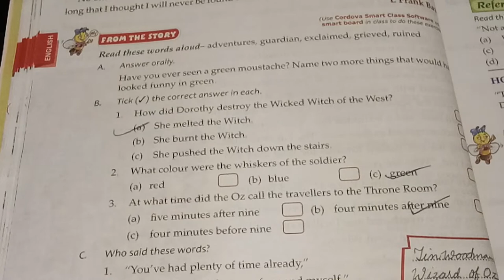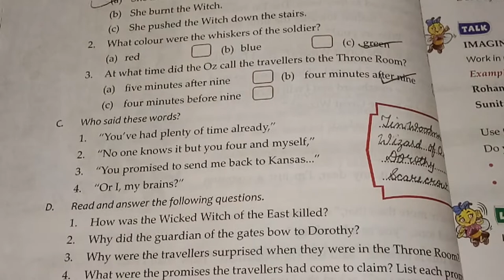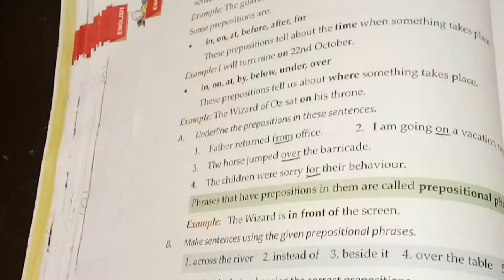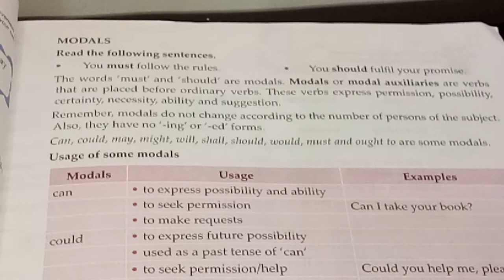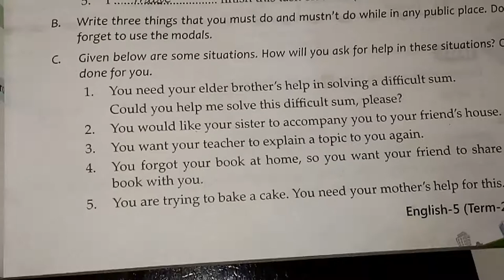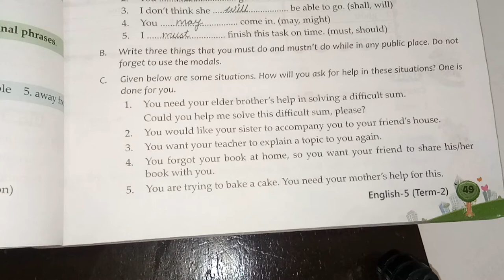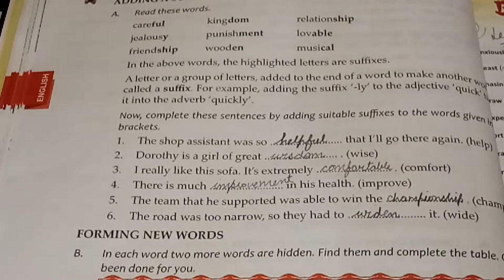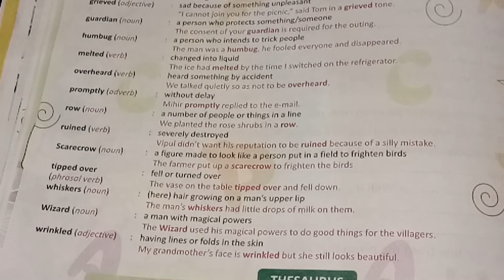Class 5 "Wizard of Oz"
Back exercises